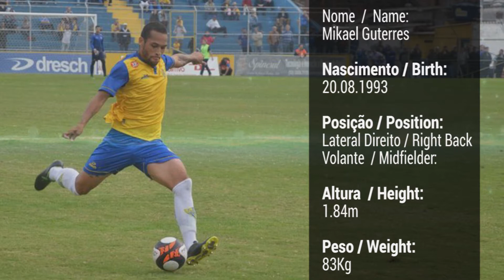MIKAEL GUTERRES - LATERAL DIREITO / VOLANTE